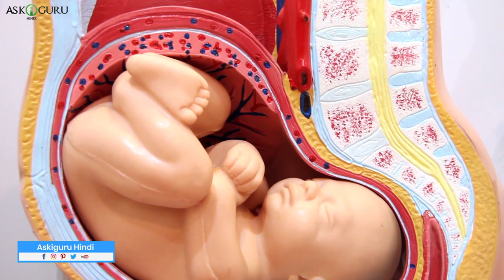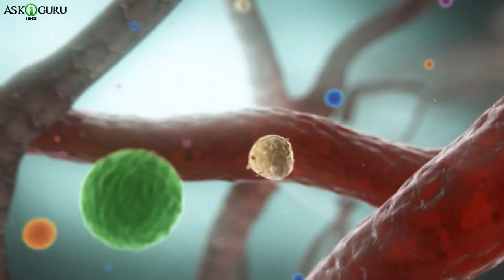WHICH FOOD IS GOOD DURING PREGNANCY | WHAT FOOD TO EAT IN PREGNANCY | FOODS TO EAT DURING PREGNANCY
WHICH FOOD IS GOOD DURING PREGNANCY | WHAT FOOD TO EAT IN PREGNANCY | FOODS TO EAT DURING PREGNANCY - ASKIGURU

In this video we have covered some food that is good to eat in pregnancy and benefits of coconut, so watch the video and get benefited through it:
1. Natural Sports drink
2. Avoids from Vomiting
3. Soothes the stomach
4. Boosts the immune system
5. Low Sugar Content
6. Prevents Anaemia